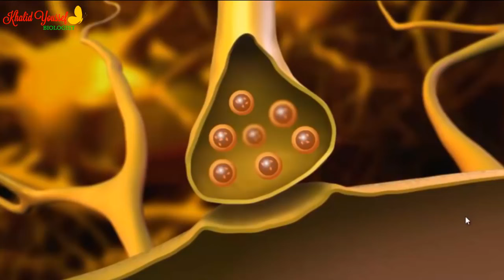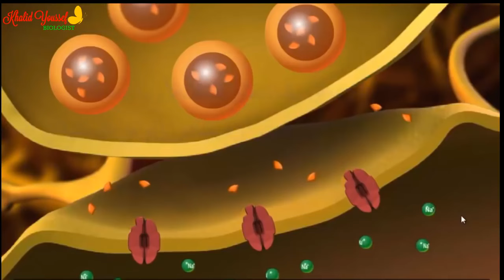فيديوا توضيحي في انتقال السيالة العصبية على مستوى المشابك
رابط القناة التي جلبت منها الفيديوا
ملاحظة مهمة : دائما اطلعوا على تعليقي على الفيديوهات التي أضعها لأنه أحيانا أضع معلومات اضافية
رابط صفحتي على الفايسبوك تسعدني وتفيدكم متبعتها ان شاء الله
الحمد لله الذي وفقنا لهذا وما كنا له مقرنين
=لمتابعة المزيد من الدروس الاشتراكوا في القناة واضغطوا جرس التنبيه ليصلكم الجديد =
                        = انشروا الفيديوا لتعم الفائدة=
_لتستفيدوا اقصى استفادة من الفيديوا عليكم بالتركيز اثناء الشرح وايضا مراجعة الدرس بعد الانتهاء منه كما يجب عليكم  تسجيل النقاط الضرورية والملاحظات الماخوذة من الدرس
==سبحانك اللهم لاعلم لنا الا ماعلمتنا انك انت العزيز الحكيم ربنا علمنا بما ينفعنا وانفعنا بما علمتنا انك انت العليم الحكيم
===ربي اسالك النجاح والتوفيق لي ولكل المسلمين ربنا عليك توكلنا واليك انبنا فاغفر لنا ذنوبنا وكفر عنا سيئاتنا وتوفنا مع الابرار ربنا امتني مسلما والحقني بالصالحين
تركيب البروتين للسنة الثالثة ثانوي,تركيب البروتين في الخلية,تركيب البروتين عند بدائيات النواة,تركيب البروتين ppt,تركيب البروتين عند حقيقيات النواة وبدائيات النواة,الوحدة الاولى تركيب البروتين,مقر تركيب البروتين,مستويات تركيب البروتين,مقر تركيب البروتين في الهيولى.البنية الفراغية للبروتين 3 ثانوي,